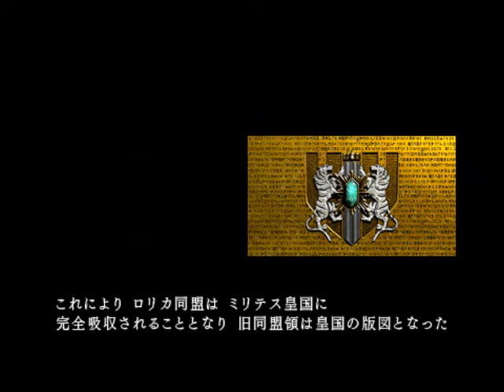Final Fantasy Type-0 [JPN] ~ Blind Playthrough - Part 15 | Routine Story Events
Yes, I know, another typical story events video with getting the main mission. Boring? Absolutely, necessary? Just maybe.